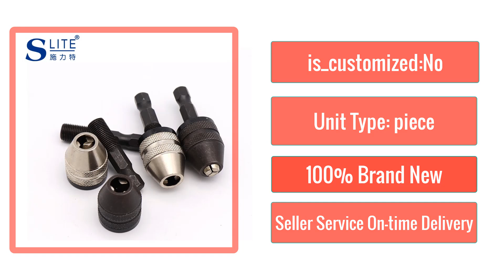Best Slite Three Jaw Converter Chuck Six Corner Handle Push Pull Chuck Alloy Dremel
Slite Three Jaw Converter Chuck 0.3-6.5mm Six Corner Handle Push Pull Chuck Alloy Dremel Bit